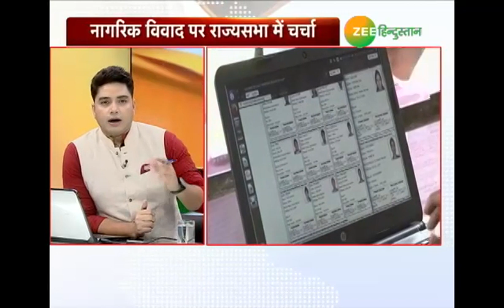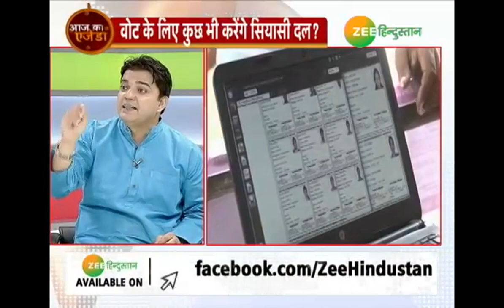Aaj Ka Agenda: घुसपैठियों को क्यों बचाना चाहता है विपक्ष?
Assam में NRC के फाइनल ड्राफ्ट के जारी होने के बाद पूरे मामले पर राजनीति शुरु हो गई है. पश्चिम बंगाल के बीजेपी अध्यक्ष दिलीप घोष ने कहा है कि अगर पश्चिम बंगाल में बीजेपी की सरकार बनती है तो यहां भी असम के तर्ज पर एनआरसी लागू किया जायेगा. दरअसल दिलीप घोष के बयान को पश्चिम बंगाल में बीजेपी की चुनावी तैयारी के साथ जोड़कर देखा जा रहा है.

About Channel

zeehindustan.tv